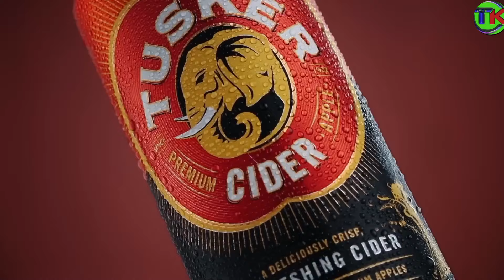MCA Found With Another Side chick in the bush having fun🍌could he be the one who kï*lled his wife😭😭😭